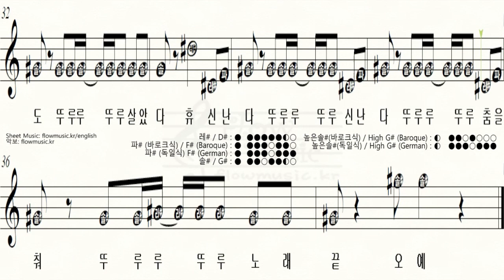아기 상어 / 상어 가족 리코더악보